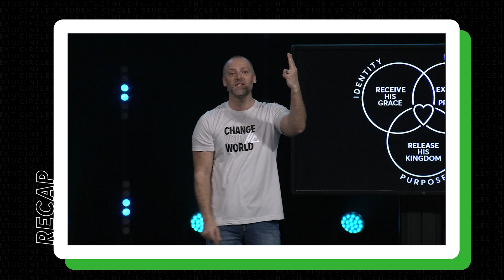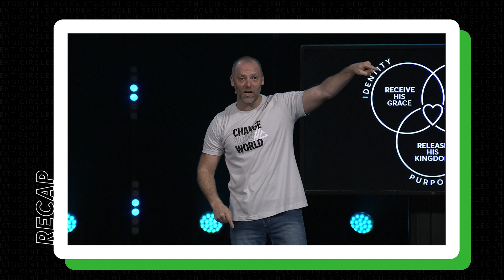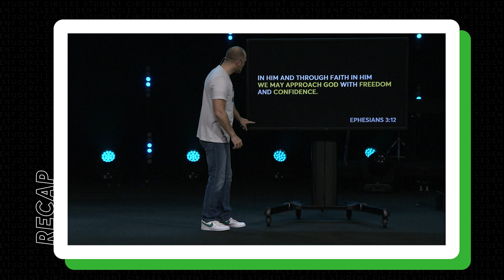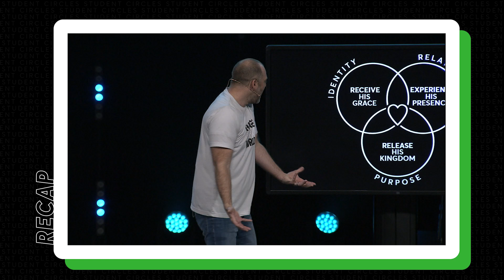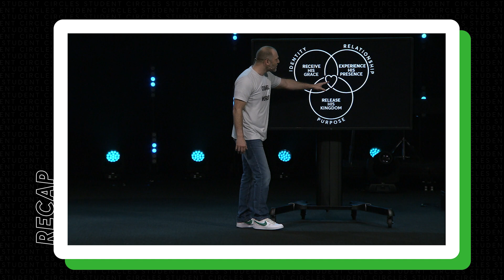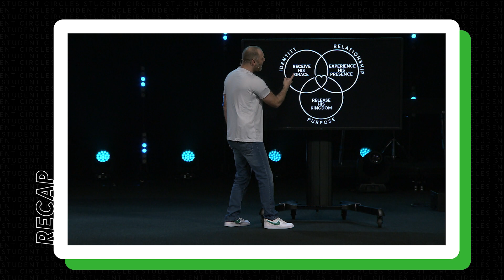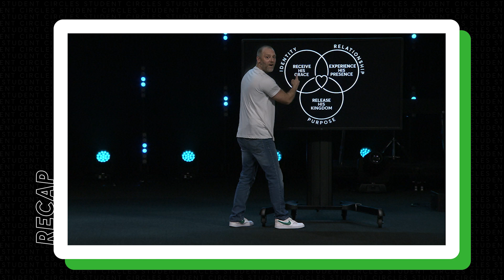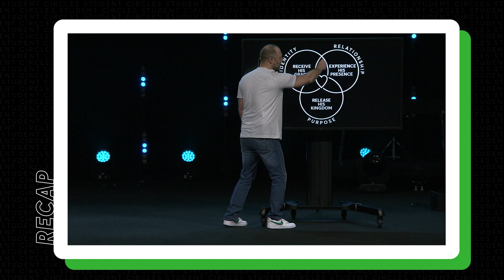The Gospel of the Kingdom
In Jesus, we receive God's grace, experience His presence, and release His kingdom. Jesus restores our identity, reconciles our relationship, and redeems our purpose. This is the gospel of the kingdom of God, and it all starts with grace. In this message, Pastor John Stickl teaches us that, through the death, burial, and resurrection of Jesus, we are now dead to sin and alive to grace. Sin no longer has the highest influence over our lives! So, how do you know if you're growing in grace? Identity determines behavior. When we believe we are beloved sons and daughters, we will live free in the Father's kingdom. When God tells you who you are, no one (not even yourself) can tell you who you're not. God has given us the ability and the right to destroy the works of the devil, and we need His grace for supernatural empowerment to live differently. We are as close to God as we want to be! This is the Gospel of the Kingdom!